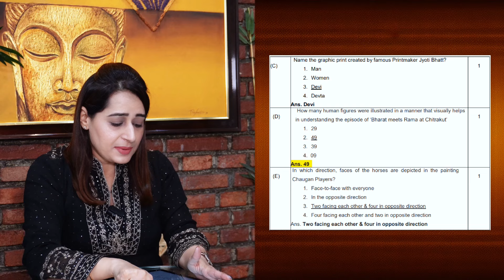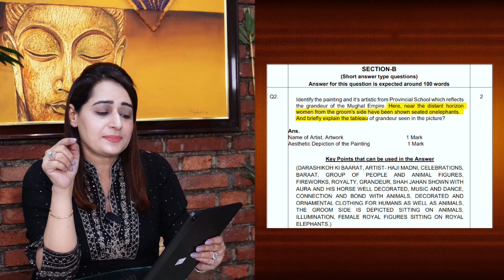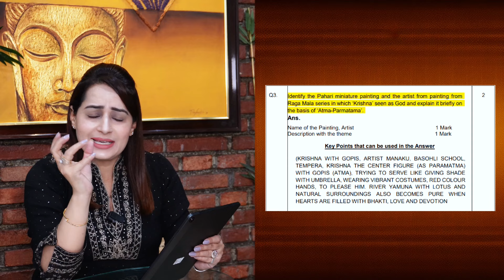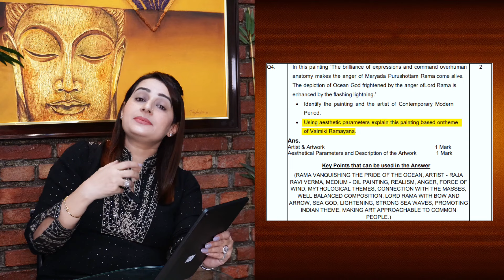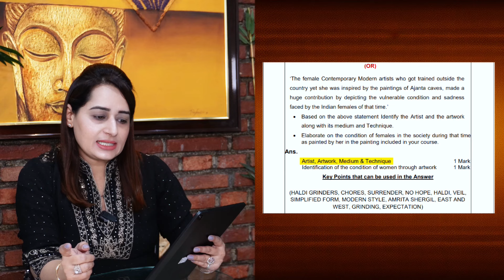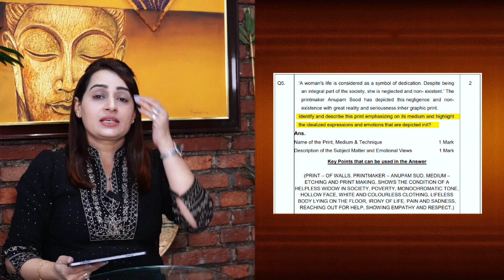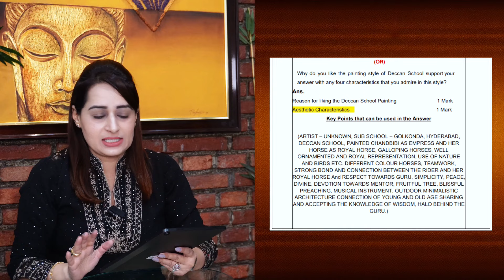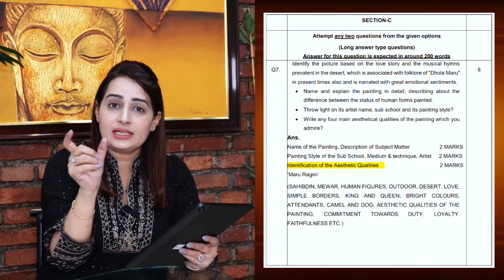CBSE Official Sample Paper of Fine Arts/Painting For 2024-25 (Code: 049) | Dr. Priyanka Sharma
Get ready to ace your CBSE Class 12 Fine Arts (Painting) exam with this complete breakdown of the official CBSE Sample Paper for 2024-25 (Code: 049)! 📚 In this video, Dr. Priyanka Sharma dives deep into the critical aspects of the Fine Arts/Painting paper, providing clear explanations of the updated question pattern, marking scheme, and the overall syllabus designed by CBSE for the academic year 2024-25.

Discover:

 • Essential exam techniques to help you approach different question types
 • Tips for maximizing scores in sections like contrast, symbolism, composition, and more
 • Key areas for board exam preparation in Fine Arts, including Indian art styles and historical context

This guide is a must-watch for any Class 12 student aiming for top marks in Fine Arts. Let Dr. Sharma’s expertise help you confidently prepare, improve your art interpretation skills, and understand what examiners are looking for.